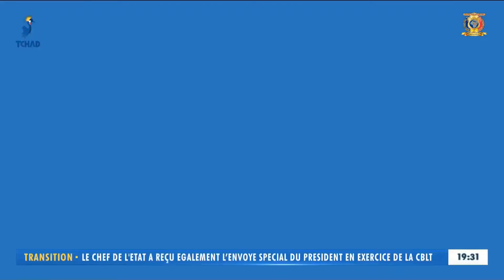توقعات الطقس ليوم السبت 26 يونيو 2021